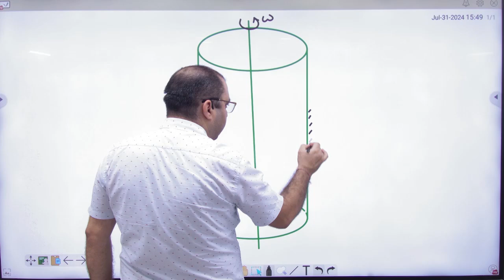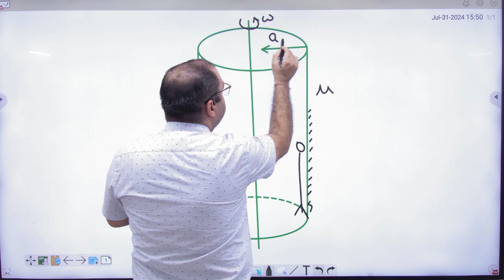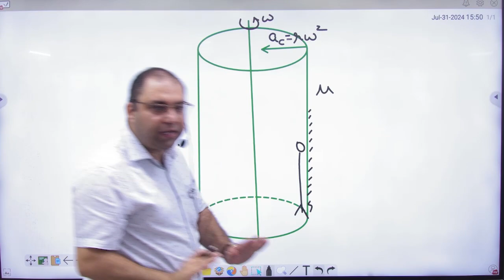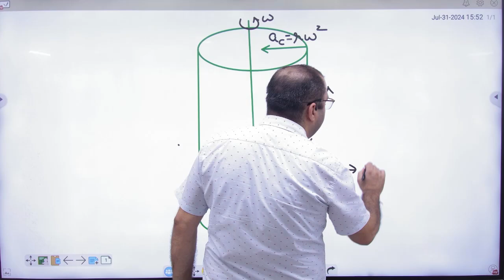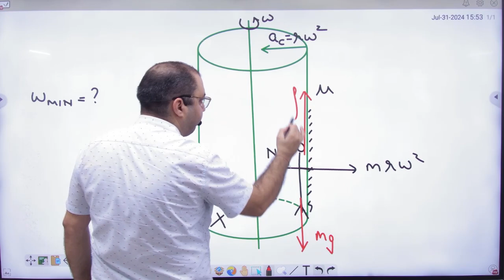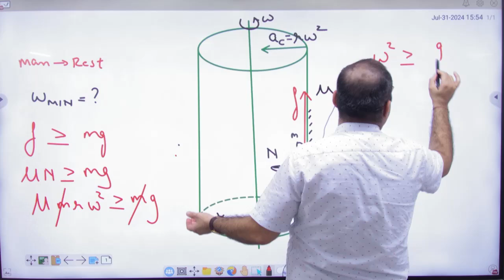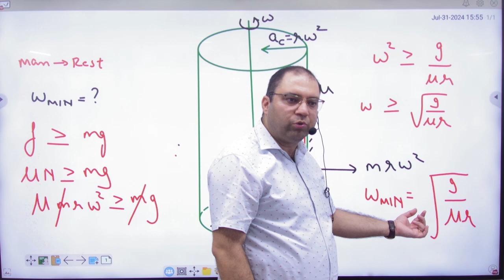4 Man in a cylinder Problem